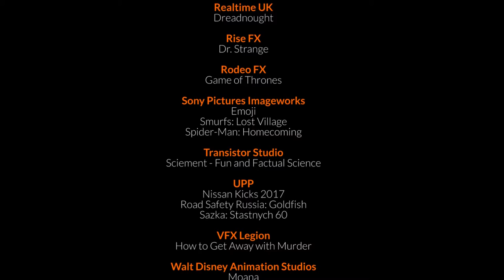Houdini Customer Reel 2017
SideFX se enorgullece en presentar el Demo Reel 2017 que presenta el increíble trabajo de los clientes de Houdini en todo el mundo. Las tomas en este carrete son una pequeña muestra de la creatividad y el arduo trabajo realizado por la comunidad de artistas de Houdini. ¡Felicidades a todos los artistas y estudios responsables de estas fantásticas fotos!

CGAdictos está dedicado a ayudar a compartir los trabajo, contar sus historias, mejorar sus habilidades y avanzar en su carrera perfeccionando las técnicas con las nuevas tecnologías y sofwares.

Te invitamos a unirte a nuestro grupo global de  miembros registrados mientras exploramos y colaboramos en todos los niveles de Arte Digital.